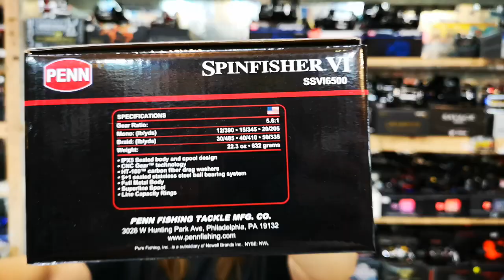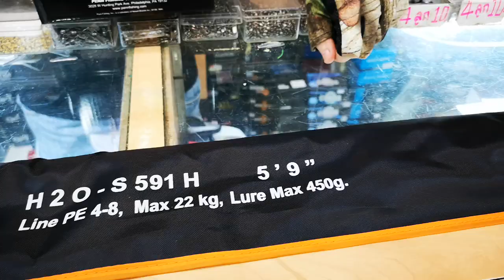ชุดสปินขาโหด ปี2020 FC monter H2O ปะทะ รอกPenn Ssv สุดแกร่ง งบ 1XXXX เท่านั้น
ชุดสปินขาโหด ปี2020 FC monter H2O ปะทะ รอกPenn Ssv สุดแกร่ง ครบชุดเพียง 10880 เท่านั้น
คัน FC MARINER H2O New Model 2020 เหนียวสุดใจ !!!
คันของคนไทย คิดค้นและคัดสรร เพื่อนักตกปลา ไทย เอาใจ สาย งัด อัด เย่อ !
แบงคัน Graphite Super X CROSS เหนียวสุดๆ น้ำหนักเบาหวิว
ไกด์ฟูจิ ทรงK บิ้ววนรอบคัน ป้องกันสายทาบคัน
รีซีลฟูจิ เบอร์ใหญ่ รองรับรอกขนาดใหญ่ พร้อมลุยเกมหนัก !!!
มองหา คันลุยเกมใหญ่ เกมหนัก ไม่ควรพลาด
มีทั้งสปินและเบท ให้เลือกใช้ตามความชอบ

คันเบท ยาว5.9ฟุต ท่อนเดียว PE4-8 Max Lure 450g ราคา 4990
คันสปิน ยาว5.9ฟุต ท่อนเดียว PE4-8 Max Lure 450g ราคา 4990
มีบริการ ส่งสินค้าทางEMS ทั่วประเทศ ส่งคันบวกเพิ่ม 180บาท
รอกPennSpinfisher VI SSV รอกสปินสายพันธุ์ดุ จาก U.S.A
รอกPENN SSV VI จัดโปรกระชากใจ จาก 9XXX เหลือ 5XXX เท่านั้น
มีไซณ์ครอบคลุมทุกการใช้งาน ทั้ง งานบึกและ ลงทะเล
🔥รอกPENN SSV VI เบอร์ 6500 ราคา 5690 ฿ บาทค่า🔥
🔥ลูกปืนเกรดพรีเมี่ยม 5+1 ตลับ ทนน้ำเค็ม
🔥มาพร้อมซีลยางกันน้ำเข้าตัวรอก เพื่อการใช้งานที่ยาวนาน
🔥โครงสร้าง บอดี้ อลูมินั่ม แข็งแรงทนทาน น้ำหนักเบา IPX5
🔥CNC เฟืองใหญ่ ทองเหลืองหนา หมุนนุ่มมือสแต่แกร่งแข็งแรง พร้อมลุย เกมใหญ่ สาวกเพน ห้ามพลาด
🔥ผ้าเบรค HT100 ขนาดใหญ่ เบรคแน่นตึบ ไม่มีสะดุด ทั้งงานน้ำจืด และ งานทะเล
🔥โลเตอร์ อลูมินั้ม แข็งแรงทนทาน น้ำหนักเบา
🔥🗼ร้านหทัยฟิชชิ่ง ปากซอยสุขุมวิท 85
🔥💻Youtube ช่อง : หทัยฟิชชิ่ง HaThaiFishing Shop Thailand Sukhumvit 85
หน้าร้าน เปิดให้บริการทุกวัน ไม่มีวันหยุด 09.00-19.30 น.
หทัยฟิชชิ่ง เรามีหน้าร้าน ให้บริการมาอย่างยาวนาน พร้อมบริการส่งของอุปกรณ์ตกปลา ทั่วประเทศไทย